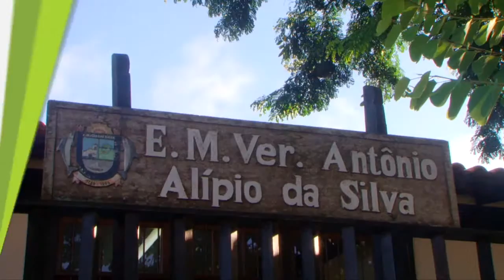Volta as Aulas - 02/08/2015